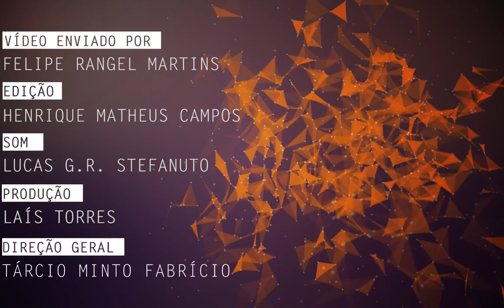Comércio popular em SP e mudanças relacionadas ao empreendedorismo são tema de pesquisa na UFSCar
Felipe Rangel Martins, pesquisador de pós-doutorado no Programa de Pós-Graduação em Sociologia da Universidade Federal de São Carlos (PPGS - UFSCar), fala de suas pesquisas sobre as transformações do comércio popular da região do Brás, no centro de São Paulo, e sobre as mudanças observadas no comércio a partir do discurso do empreendedorismo.